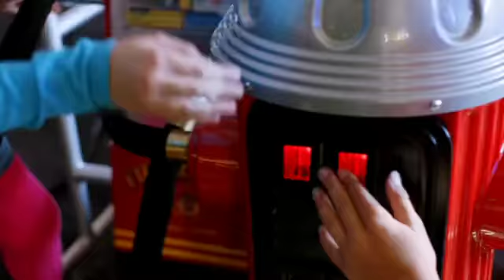Chuck E. Cheese's-Game on comercial (spanish)